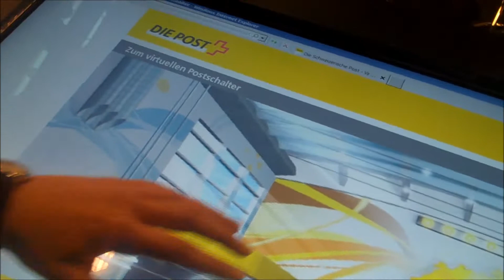Die Schweizerische Post an der Berufsmesse Zürich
Am Stand der Schweizerischen Post könnt Ihr Euch über die Lehrstellen der Post informieren.